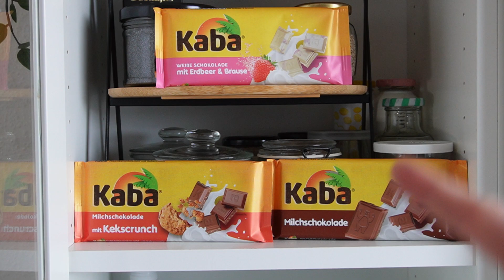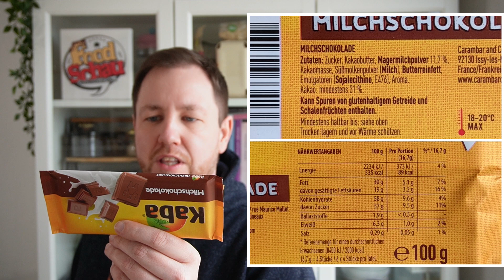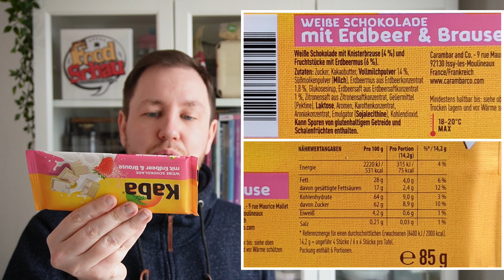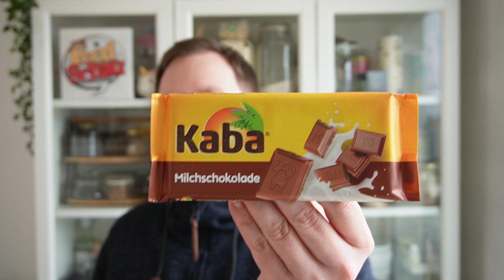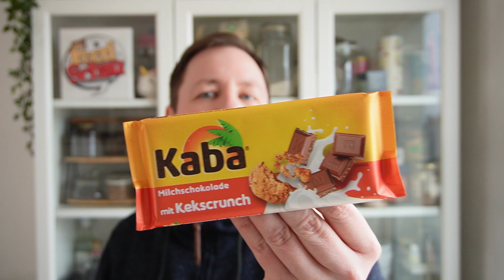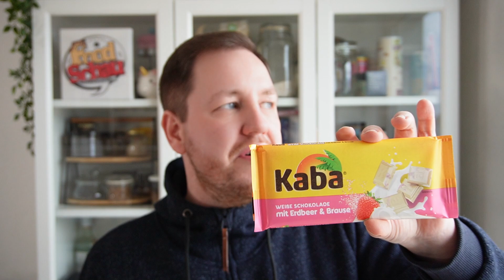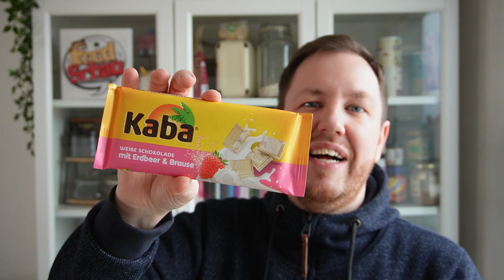Kaba Schokolade: Der Trink Kakao nun als Schokolade im Test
Von der Kult Trink Schokolade Kaba, gibt es seit Januar 2022 nun auch Schokolade! So gibt es 3 Sorten zur Auswahl, wie Milchschokolade echtem Kaba-Kakao. Kaba Milchschokolade mit Kekscrunch bringt euch Milchschokolade mit echtem Kaba-Kakao und krossen Keksstückchen. Kaba Weiße Schokolade mit Erdbeer & Brause. Das ist weiße Schokolade mit fruchtigen Erdbeergeschmack und einer Portion Brausepulver.

Meine Kamera:

Mein Mikro: